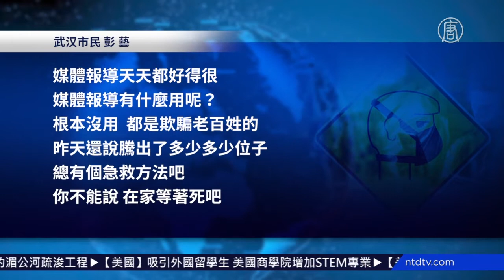武汉人：酒店隔离没人管 打针等八小时 720P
文章标题：武汉人：酒店隔离没人管 打针等八小时

【新唐人北京时间2020年02月07日讯】武汉市江岸区68岁老人黄先生，向外界求救，他被隔离后无人救治，要等待试剂盒检测结果，老人担心无法坚持下去。另一位武汉市民彭先生74岁的母亲，在感染后，社区和医院互相推诿，不但得不到隔离救治，反而和家人以及医院病人交叉感染。

武汉市民 黄先生出现感染病毒症状，在酒店隔离几天了，天天盼着接受救治，但根本没人管。

武汉市民黄先生：“什么情况，要死不活的，也没人管，现在总比在家里好一点，现在在酒店，昨天来后无人管了。现在不在家里隔离，在酒店集中隔离，集中到这里来了，一个人一间房又没人管了。”

武汉市民彭先生年迈的母亲感染病毒，按照当局程序，先去社区检查，社区推给医院。

武汉市民彭先生：“我妈妈已经9天了，呼吸比较困难。初五的时候就发现发烧了，等的结果就是双肺感染了。他说要我们找街道（街道办），街街里要我们找社区，社区又要我们找街里。社区然后又说要你们打110，打110，110又说推到什么地方，什么地方推去推来，就是没人来，现在到处推，我都不知道怎么搞。我干脆一家人都被传染算了。这不知道是社区说得多么好，根本没有一个人理，到现在。”

彭先生说：“实际情况根本不像中共媒体说的那样，他担心老人受不了这样折腾。”

武汉市民彭先生：“媒体报道天天都好，媒体报道有什么用呢？根本没用，都是欺骗老百姓的。昨天还说腾出了多少多少位子，总有个急救方法吧！你不能说在家等著死吧。好！你在医院去打针，人山人海，要排8个小时，我老人受得了吗？”

新唐人电视采访报导

然后人数。

大纪元

2005年1月12日